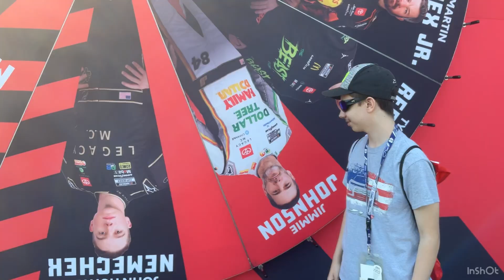My day at the Mission 200! (Until my battery oofed)